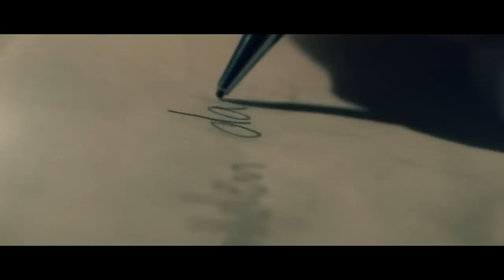ANUBIS GATE "Golden Days" Official (Nightmare Records)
Official Debut single Video for ANUBIS GATE's 5th Self Titled release. Released on Nightmare records worldwide Sept 7th, 201, Distributed by Sony/Red.

Excellence in futuristic, yet expressive metal is one way to describe this emotive collection of songs - the 5th release from this veteran progressive act. The vocals are now competently handled by their long time bassist Henrik Fevre, who floats effortlessly back and forth between metal urgency and an almost "pop"- like lushness that is rarely exhibited in this genre. The song selection is diverse to be sure, a nice diversion from the litany of bands that just keep hammering the listener with heavy chops. And while technically impressive, melody is the key here - these songs really enjoyable on every level, the hooks just keep digging in with each listen. In fact, most of the pleasure here comes on repeated play, each spin better than the last. These guys actually have a very original style/sound going here, which at times hints at Conception (especially "World In A Dome") which is major plus. In the end, this may just be one of the best progressive releases this year, and maybe the band's best ever.